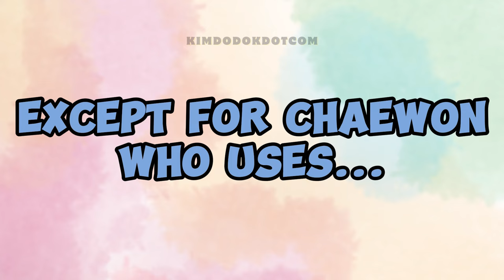LE SSERAFIM confused reporters and fans with their actions (ft. SAMSUNG PHONE) 🤔📸📱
📌LE SSERAFIM new samsung ambassador? 😱😱😱

✳️ DISPATCH
✳️ STAR PIC
✳️ NEWSEN